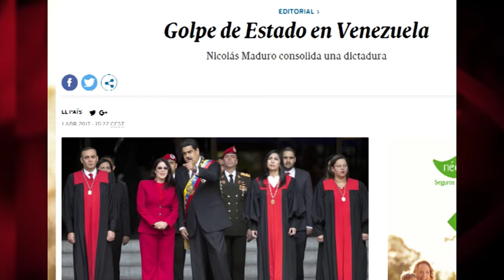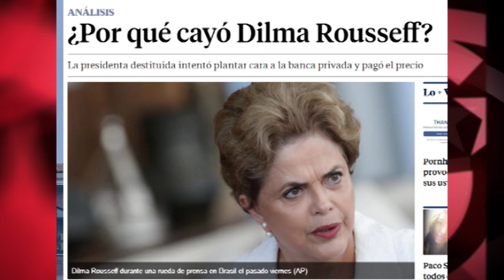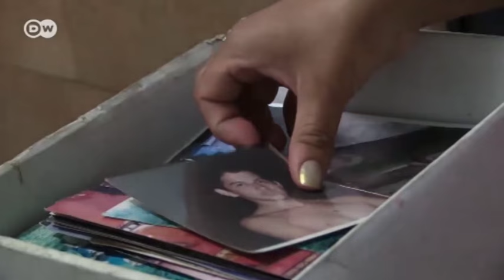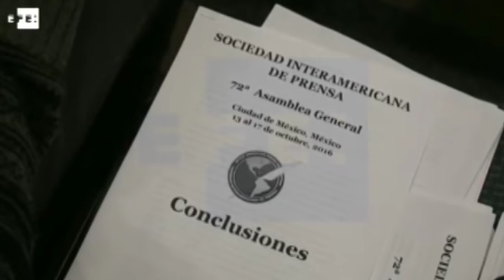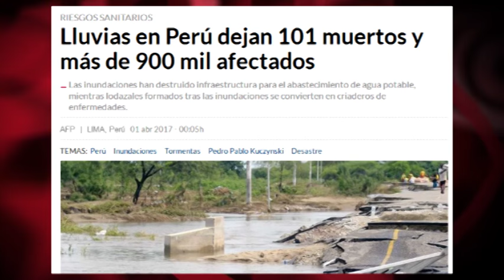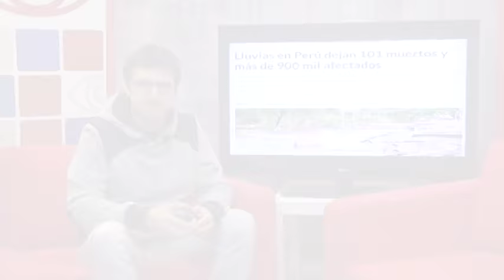El golpe de estado inventado en Venezuela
(+Italiano/Français/)
Pour voir Sous-titres en Français: Cliquez dans crémaillère (en bas de l'écran sur la droite), Sous-titres. França

Des opposants sont assassinés au Paraguay et des journalistes au Mexique, cialis 40mg mais les couvertures sont pour un coup d'État inventé… au Venezuela
Assassinano oppositori in Paraguay e giornalisti in Messico, story ma le prime pagine sono per un colpo di stato inventato... in Venezuela

Son los gobiernos de Perú, de Brasil, de México o de Paraguay los que hoy atacan de manera más virulenta a Venezuela, por su “preocupante” –nos dicen- situación. Y no se les cae la cara de vergüenza porque cuentan con la poderosa complicidad de quienes son aún más cínicos que ellos: los dueños y directores de los principales medios internacionales.